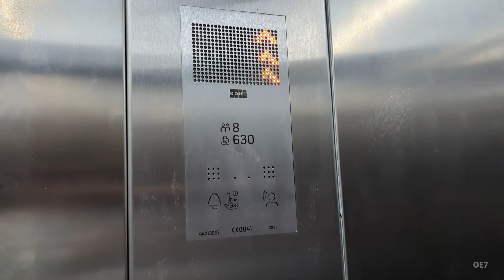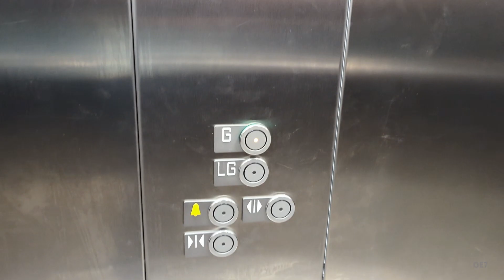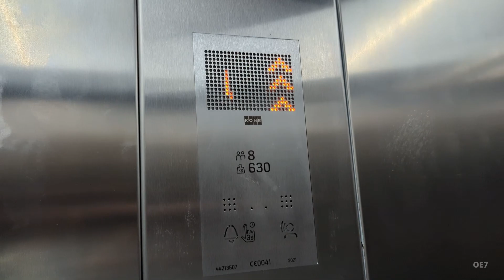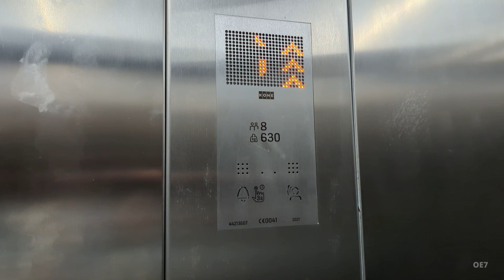2021 KONE MonoSpace DX Lift at Canterbury Riverside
Date Filmed: 08/2023
Camera: Google Pixel 7 Pro
Mic: Built-in

Lift Information
Manufacturer: KONE
Model: MonoSpace DX
Installed by: KONE
Installed: 2021
Door Type: Centre Opening
Controller: KONE KCE
Signalisation: KONE KSS 140
Voice Unit: KONE Female (New)
Serial Number: 44213507
Maximum Load: 8 Persons - 630kg
Arrangement: Simplex

© oaklandexcelsior7